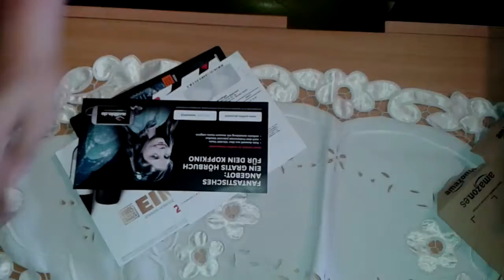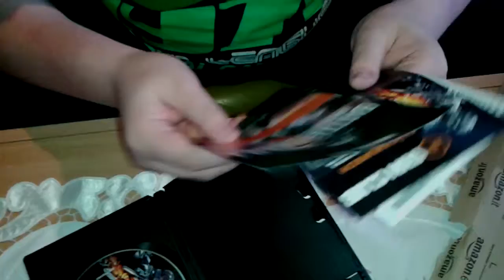Unboxing Battlefield 3 Limited Edition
Bitte unterstützt die Entwickler und kauft es euch!

Wer noch mehr Kontext will schaut am besten mal auf meiner Facebook-seite vorbei

Danke für's schauen